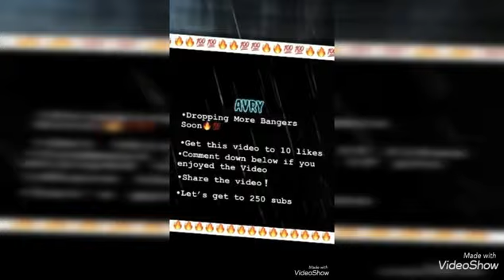2k Mop Montage🔥🔥🔥💯✍🏾❕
Get this video to 10 likes if y’all like the montages❕